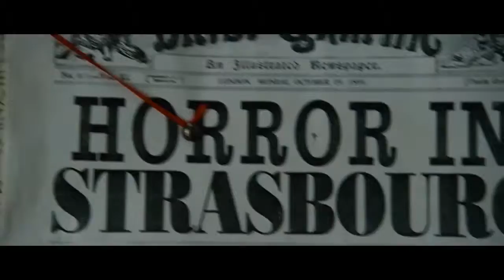Sherlock Holmes 2 Trailer 'A Game Of Shadows' Official HD 2011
Spot me in the trailer of Sherlock Holmes 2 in the Gentleman's club... Don't blink though